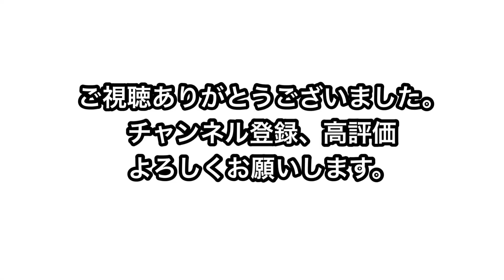ジャブの三段突き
沖田総司の三段突きに憧れてる柴原翔が、開発したジャブの三段突き！
それってジャブの連打やん！ってツッコミはなしでお願いします。wwwww